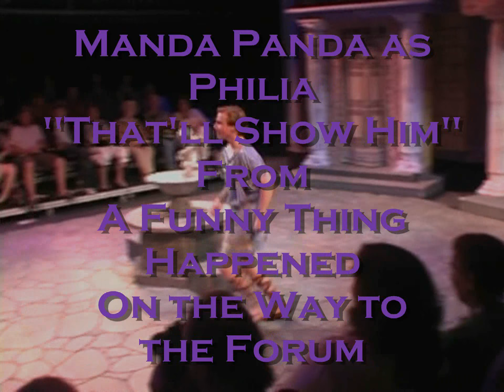Manda as Philia "That'll Show Him"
Moorpark College's 2011 production of "A Funny Thing Happened on the Way to the Forum"

Let us not speak of the video quality. :P

New songs coming soon!